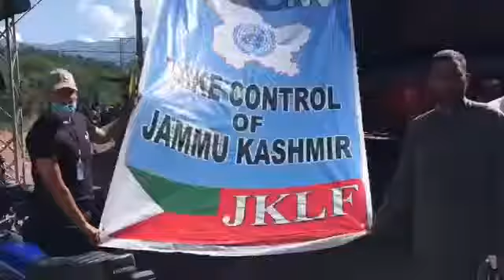ہم کیا چاہتے ہیں. .آزادی .ہم چین کے لیں گئے. آزادی